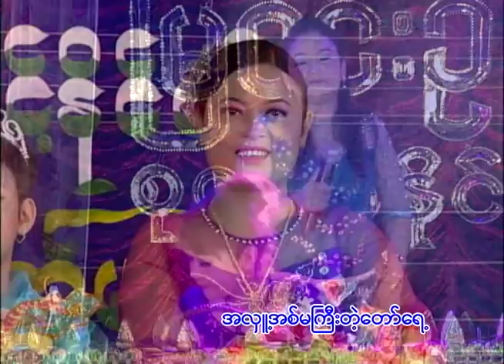စုလတ်နိုင် မြန်မာ့ဆိုင်း - အလှူ့အစ်မကြီးတဲ့တော်ရေ ၊ SU LATT NAING - Ahlu Ama Gyi Tae Taw Yae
Song Name - Ahlu Ama Gyi Tae Taw Yae
Artist            - SU LATT NAING
Composer   - Tat Khit Lin Zaw
Music Band - Su Lat Naing
Studio          -  Soe Moe
Producer     -  Director Htin Linn (Linn)